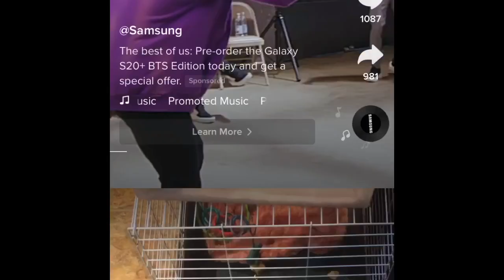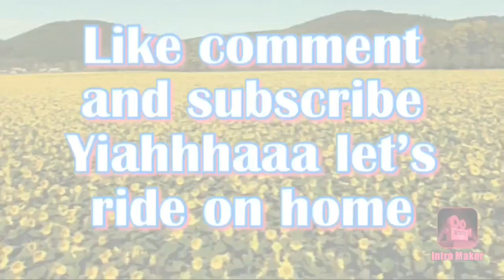My Night routine